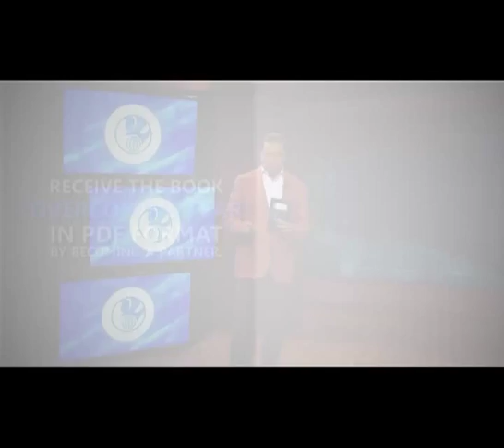«Время перемен» Пророческое слово 2014 (J45)